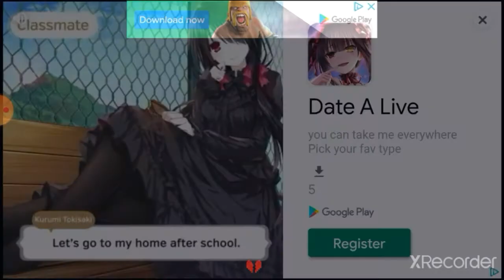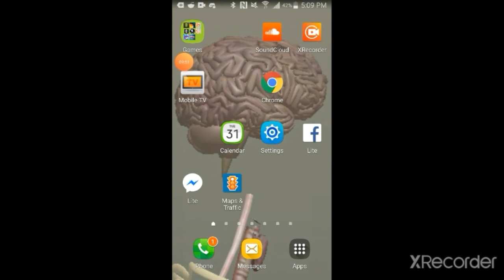Sans vs Mario. Sans Plays BoneTale part 4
Sans goes toe to toe with Mario, but something goes wrong at the end.